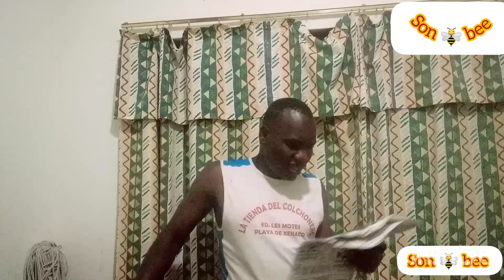funny but real (spare you ribs) 😂😂😂😂